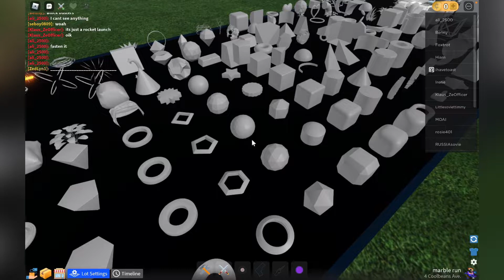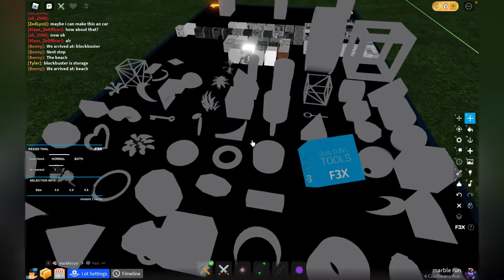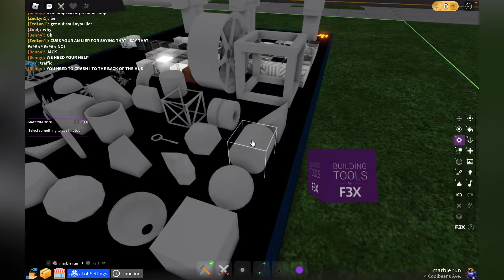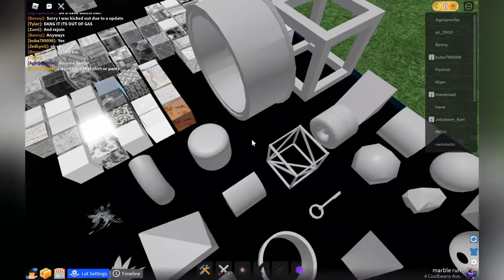BuildWorld | Roblox | seboy0809 plays